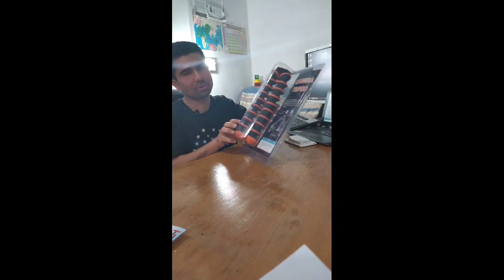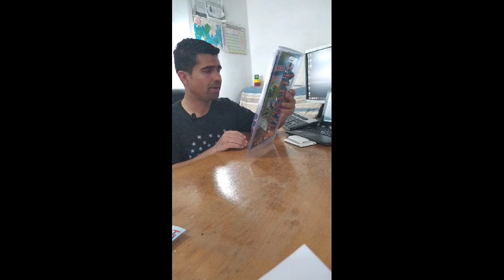gorilla tripod unboxing and price in Pakistan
assalamoalaikom brothers!

Gorilla Tripod in Pakistan
Gorilla Tripod Camera enthusiasts often need more than two hands to capture the perfect moment. Using a Horusbennu SM-829 tripod allows for better-quality photos, even those taken from a more challenging perspective. This flexible-joint tripod, also known as the Spider Pod, weighs a little over one pound, but can hold nearly nine pounds. The base plate on this Horusbennu tripod is rubber coated to prevent camera slippage. Even with its compact size, the Horusbennu SM-829 is able to hold video cameras and cameras with or without a Zoom lens.